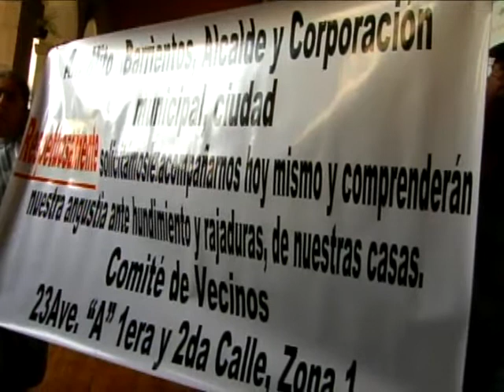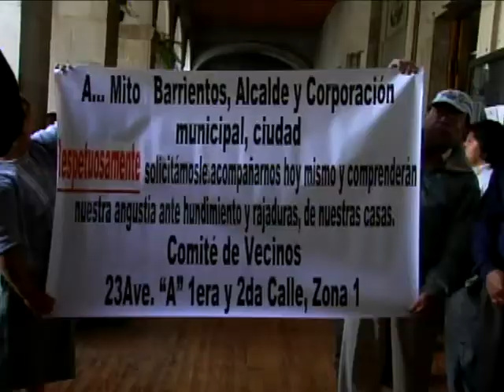23 Avenida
Vecinos exigen a las autoridades reacción ante su problema